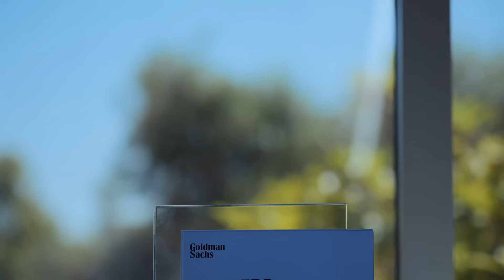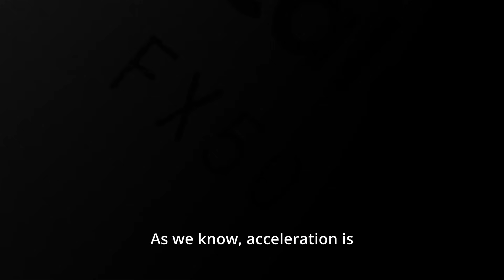Celebrating 10 Years of Innovation... AND Launching CSD5000 series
ScaleFlux announces the CSD5000 series, its latest NVMe SSDs designed to eliminate AI, cloud, and data center bottlenecks. This launch, marking ScaleFlux’s 10th anniversary, signifies a decade of innovation. CEO, Hao Zhong, emphasizes the CSD5000’s capability to redefine SSD functionality for data-intensive applications, setting the stage for future advancements.

Built on the FX5016 PCIe 5 SSD controller, the CSD5000 offers 14GB/s reads, 11GB/s writes, 3.2 million random reads and 1.2 million random writes with compression. It supports capacities up to 256TB and provides superior power efficiency.